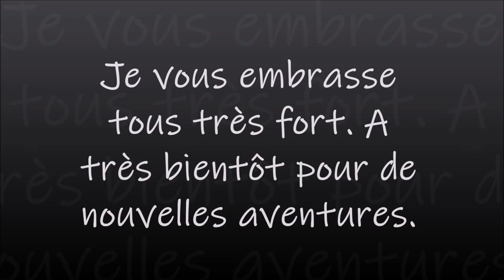DIAMOND PAINTING LA CASCADE Part 5